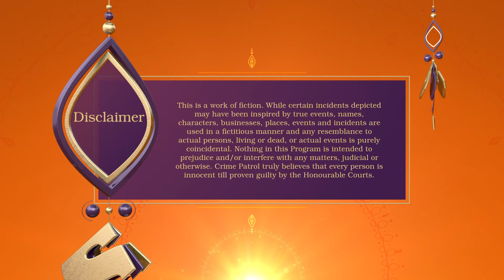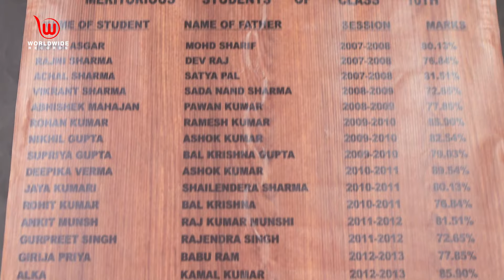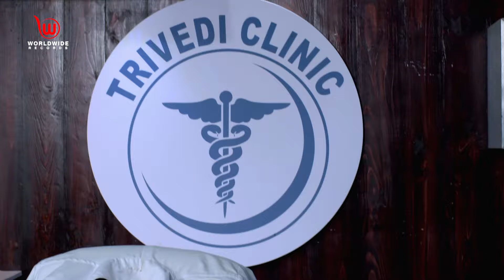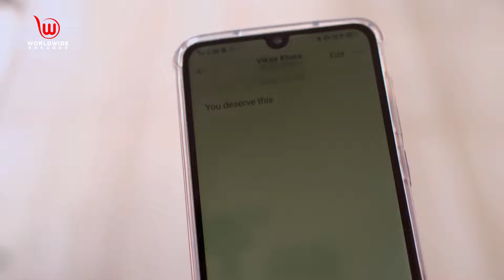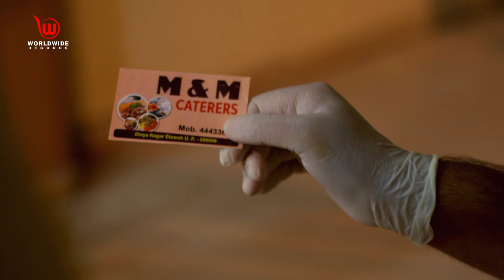द लास्ट वोल्क| The Last Walk | Crime Patrol Satark | Full Episode क्राइमपेट्रोल | Ep 188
Short Story :
Shambhavi Chaurasia goes missing and a day after she is retrieved from Abida's house in severe conditions. Janki considers about her family reputation and stops Rajeev to take Shambhavi to a doctor. Shambhavi's critical condition compels Rajeev to seek help from his friend, Dr Shyam. After the inspection, Dr Shyam suggests Rajeev to seek help from police because Shambhavi has been gang raped brutally. The negligence of the Etawah police brings Adil Khan to lead the investigating team. After proper investigation, Faiz Shaikh and six other culprits are arrested. After four months, Shambhavi dies.